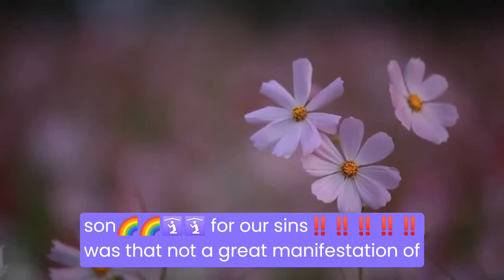GOD SENT HIS SON